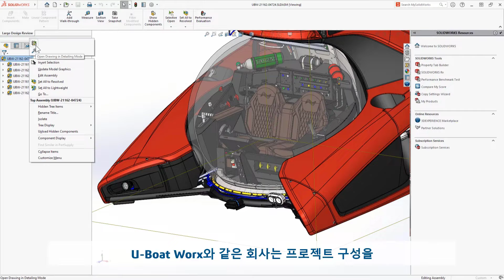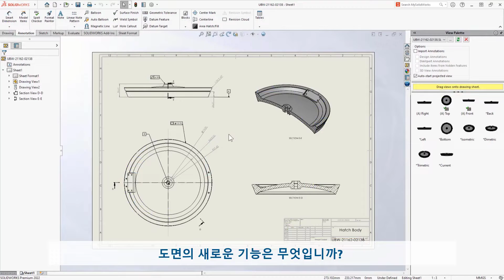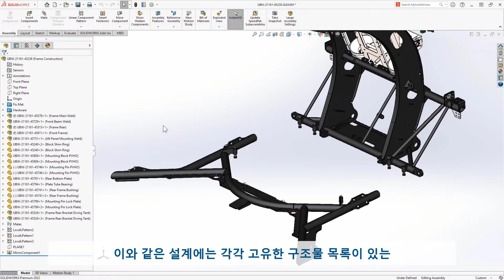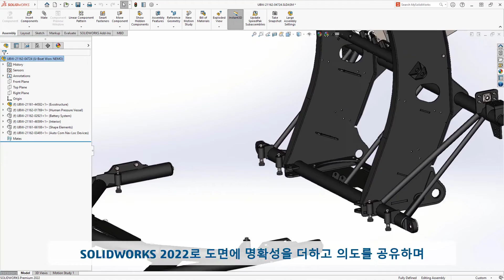새 기능 뷰 팔레트로 할 수 있는 건? SOLIDWORKS 2022 새로운 기능 - 도면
출처 : SOLIDWORKS 코리아

3DEXPERIENCE® Works와 SOLIDWORKS 최신 정보를 확인해보세요.